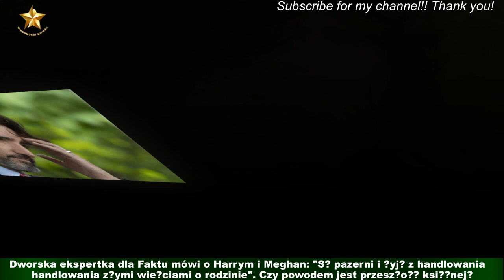Szokujące zarzuty wobec księcia Harry'ego. go o zbrodnie wojenne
Kolejna afera związana z autobiografią księcia Harry"ego. Chodzi o dyskutowany już szeroko fragment książki,w którym książę przyznał się do zabicia 25 talibów. Na to oświadczenie ostro zareagowało Ministerstwo Spraw Zagranicznych jednego z państw i bynajmniej nie jest to Afganistan,w którym toczyła się wojna z udziałem Harry"ego.